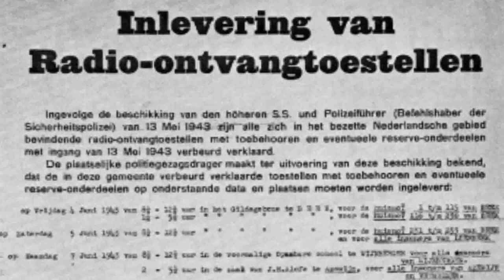Adriana Johanna (Zus) Brens-Vriens (1916) Deel 2 - Vlucht, bezetting en verzet